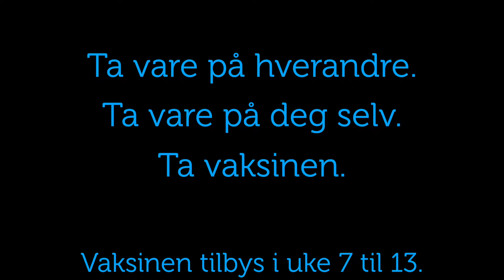Vaksine mot hjernehinnebetennelse for VG2-elever i Østfold